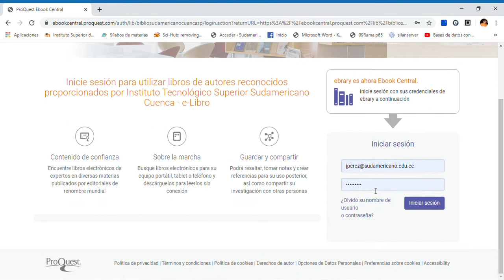Acceso a la biblioteca